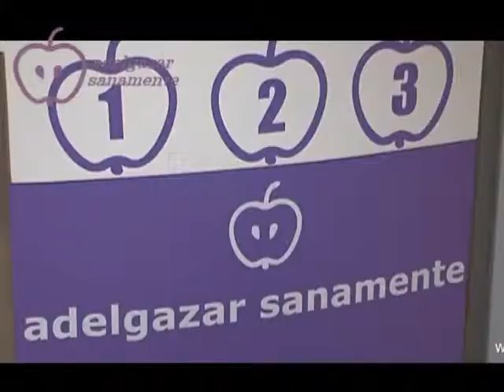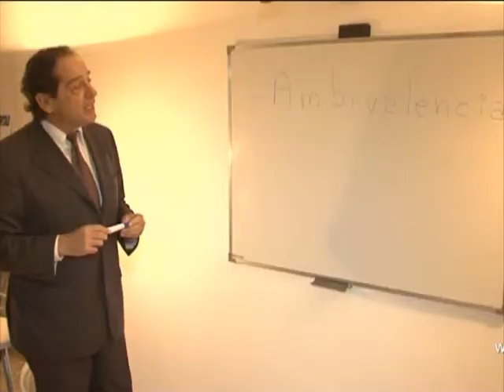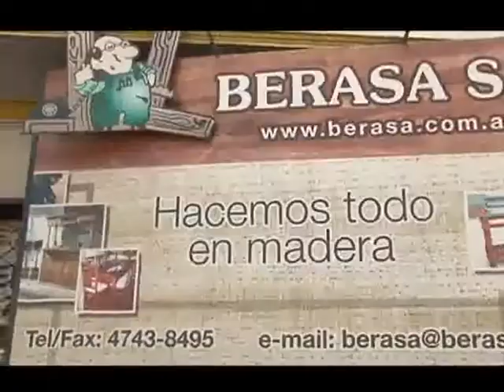Ansiedad y alimentación